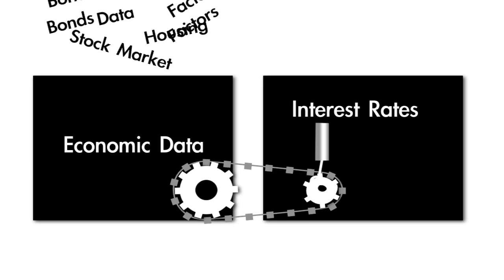Mortgage Resource TV: Interest Rate Factors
The system that causes mortgage rates to go up and down can appear to be a big mystery to a lot of people. Fortunately Ben and Ryan are here to explain how the whole system works and what role economic news such as Greece's debt crisis has to play in it.